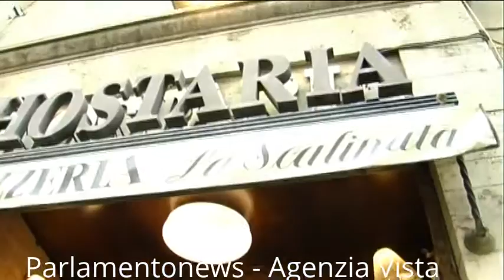BERSANI VA IN OSTERIA, NON PARLA DI DIMISSIONI